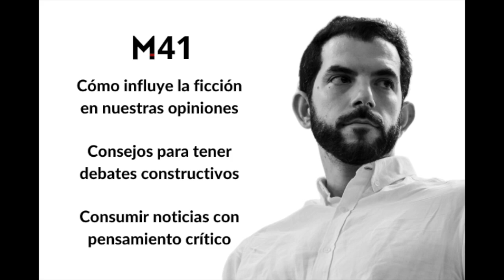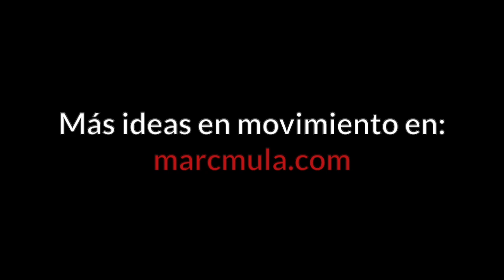Motion #41 - Manu Rodríguez (Cámara Cívica): pensar y debatir sobre política 🧌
Hoy hablo con Manu Rodríguez, politólogo, consultor político y director de Cámara Cívica, un proyecto para acercar la política a la ciudadanía a través de la cultura pop.

España es el país europeo que menos habla de política con sus amigos y familiares. Nos han educado para evitar el tema y no crear conflicto.

Pero la solución no está en mantener el tabú sino en aprender a hablar de ello con herramientas, de forma constructiva y sin que nos escueza tanto.

🎙 Temas del episodio:

– Cámara Cívica: 10 años compartiendo herramientas para discutir y analizar la política.

– Cómo influye la ficción en nuestras opiniones: "El Cuento de la Criada" y gestación subrogada, "Mar Adentro" y muerte digna, cine bélico y guerras mundiales.

– Política y religión: evitar el tema vs. aprender a hablar del tema.

– Consejos para tener debates constructivos con personas que piensan diferente.

– Un sistema político es tan fuerte como toda la complejidad que es capaz de gestionar.

– Sobre la corrección política, cultura de la cancelación y ciberbullyng.

– Cómo consumir noticias con pensamiento crítico cuando cada medio dice que ellos representan el pensamiento crítico.

– La dieta mediática: cómo equilibrar fuentes de información para no caer en cámaras de eco pero tampoco estar en fricción constante.

– ¿Qué hace exactamente un asesor político? El tablero de ajedrez.